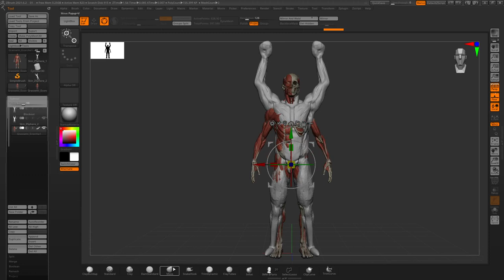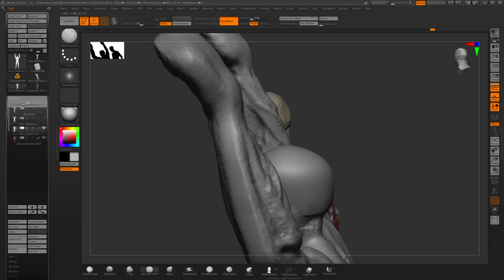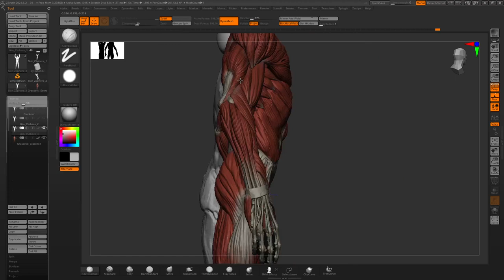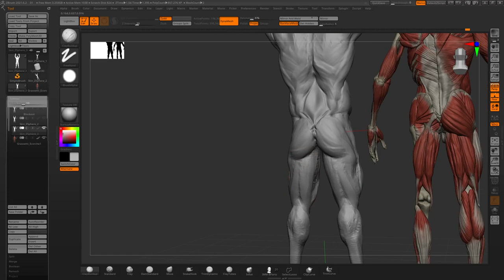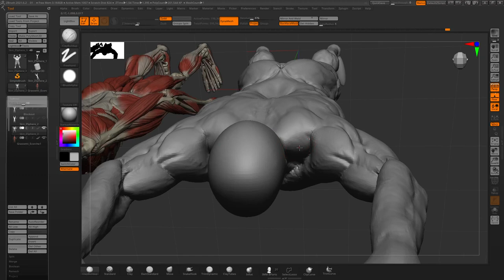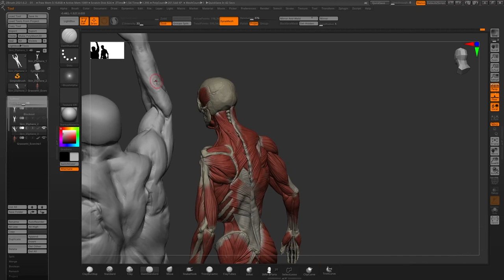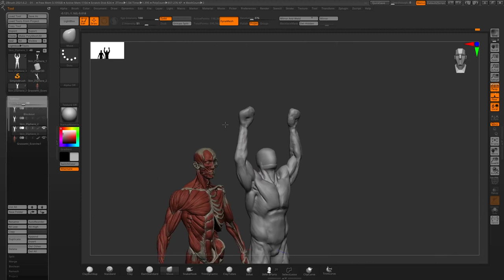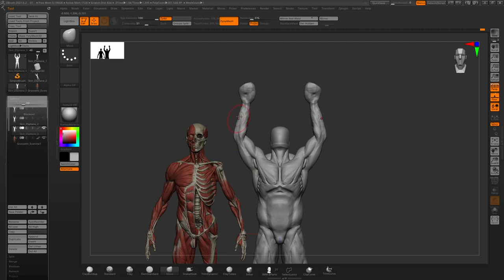Sculpting Dynamic Anatomy In ZBrush (RAW FOOTAGE) - Part 02 (NO AUDIO)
Écorché by Rafael Grassetti.